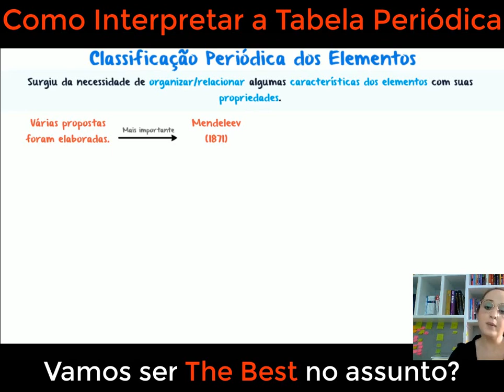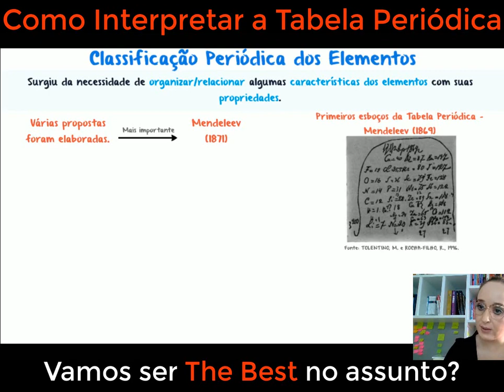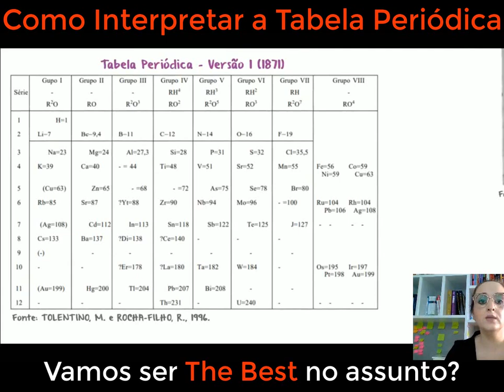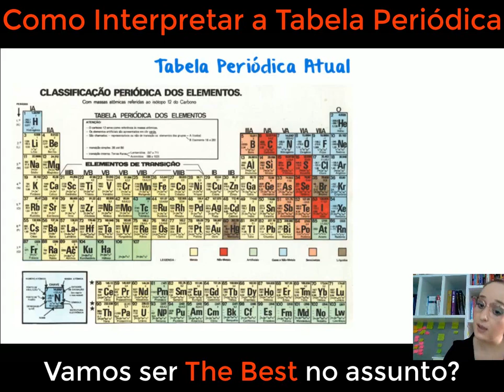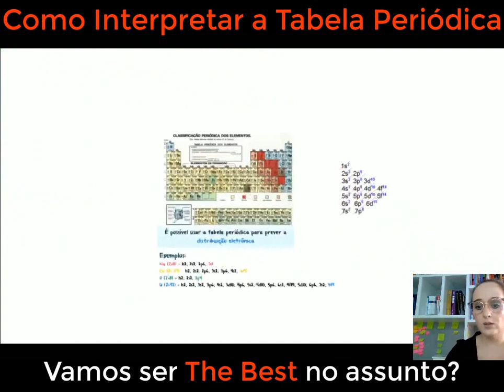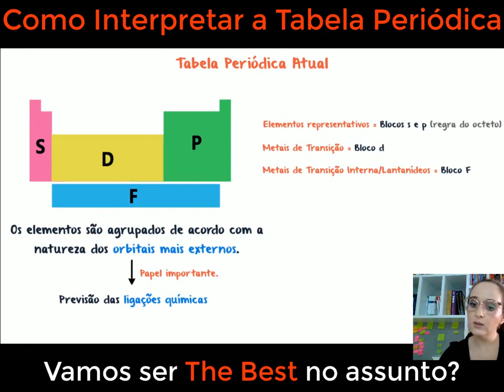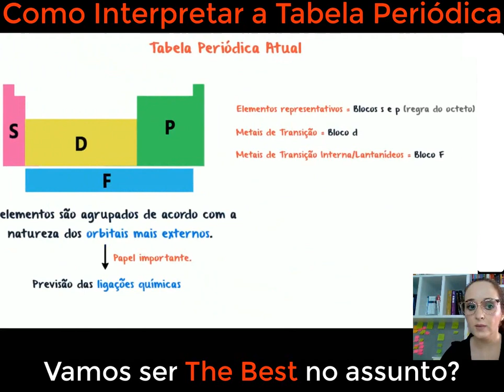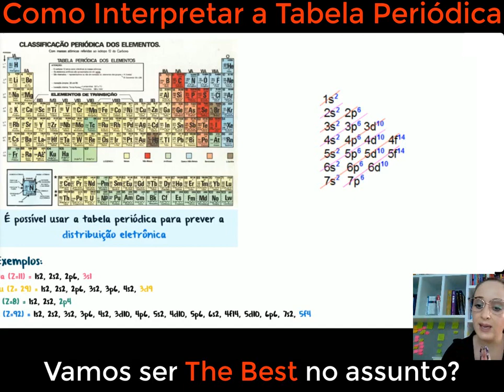Como Interpretar a Tabela Periódica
Este vídeo informativo oferece uma exploração abrangente sobre como interpretar a Tabela Periódica dos Elementos de forma eficiente e compreensível. Com uma abordagem clara e didática, você será guiado através dos elementos essenciais da tabela, incluindo os períodos, grupos e propriedades periódicas. Descubra como identificar o número atômico, o símbolo e a massa atômica de cada elemento, bem como sua organização em grupos e períodos. Aprenda a reconhecer padrões e tendências na tabela, como a variação de eletronegatividade, raio atômico e energia de ionização. Além disso, explore a importância dos blocos s, p, d e f na organização dos elementos e como eles influenciam suas propriedades químicas. Ao final do vídeo, você terá uma compreensão sólida de como interpretar a Tabela Periódica, permitindo que você aproveite ao máximo as informações contidas nela. Prepare-se para aprofundar seus conhecimentos e desvendar os segredos dos elementos químicos no excitante vídeo sobre a interpretação da Tabela Periódica.